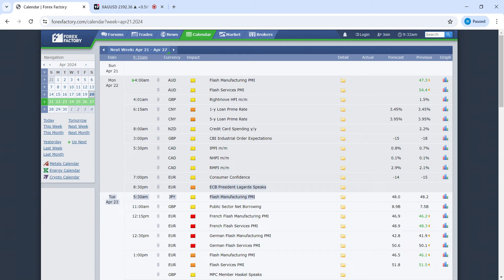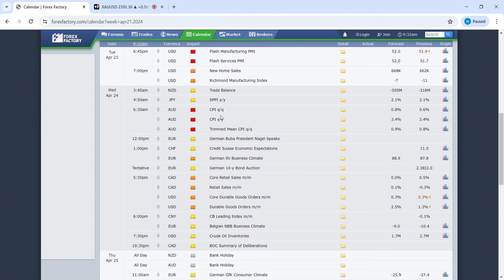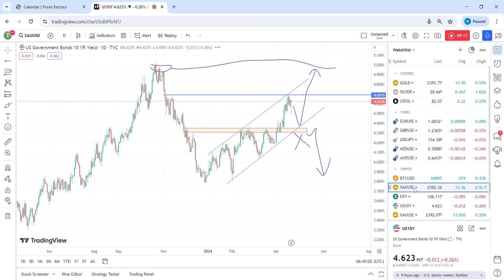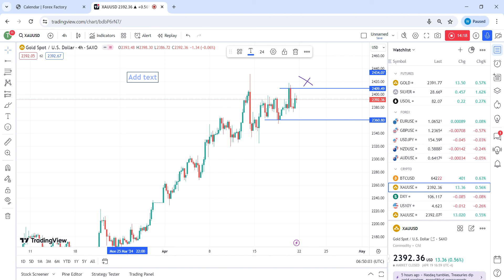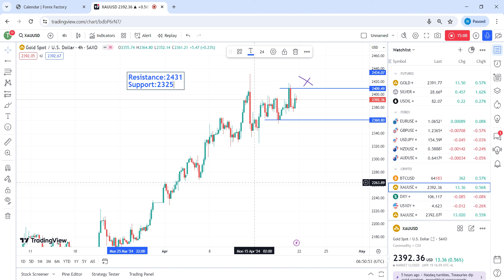Gold Weekly Forecast | Middle East Conflict & Fed | Technical & Fundamental Analysis for 22-26 Apr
(The icmarkets is not intended for residents or person in any country or jurisdiction where such distribution or use would be contrary to local law or regulation.)